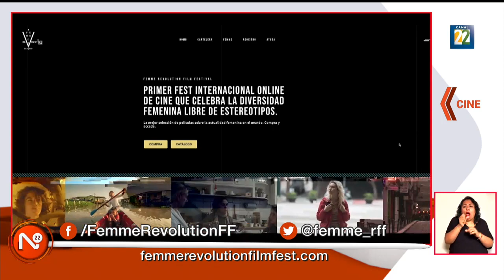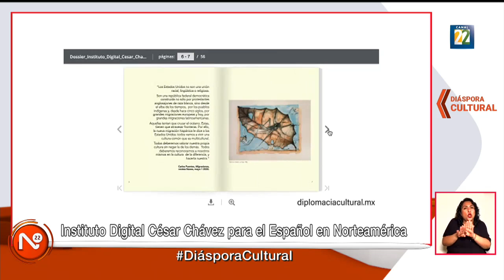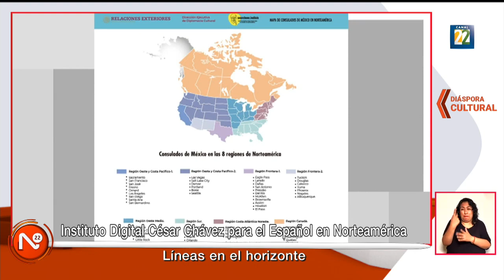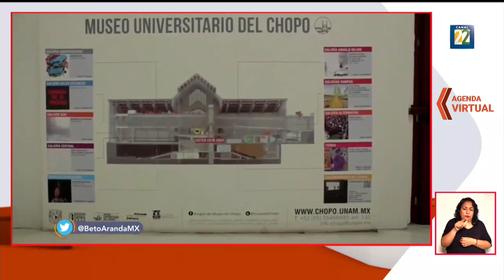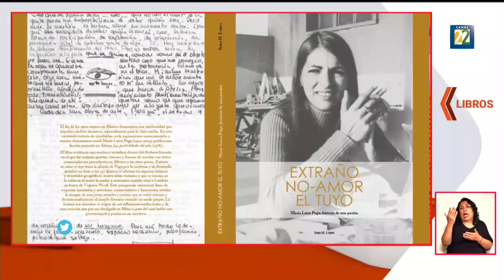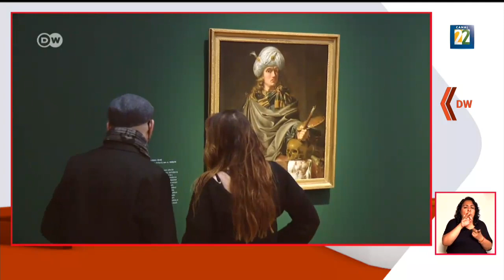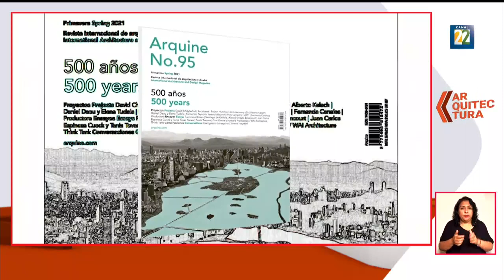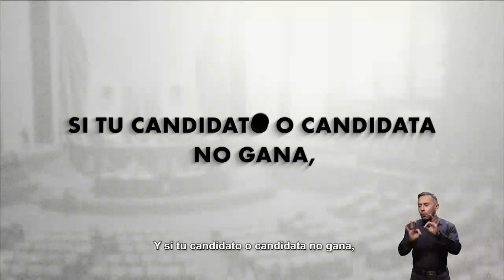Noticias 22 / 31 de marzo de 2021